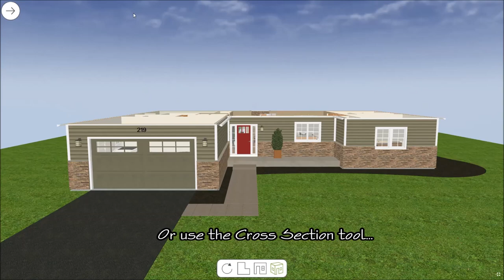Interactive 3D Viewer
This video is a brief demonstration of the Interactive 3D Viewer available through ep visualz. With this viewer, the user can rotate around, zoom into or even take a walk through a model project. to view the actual project shown in the demonstration video and try it yourself.